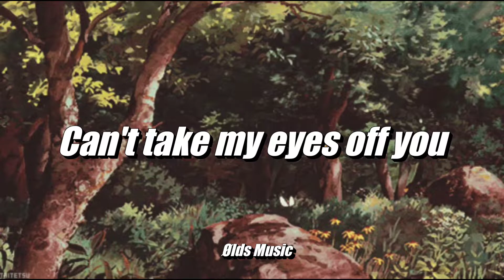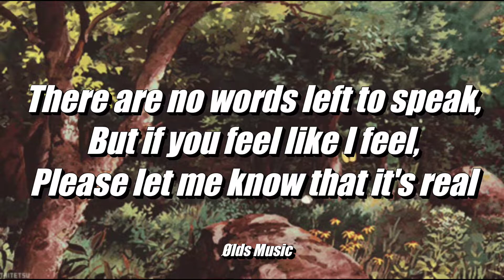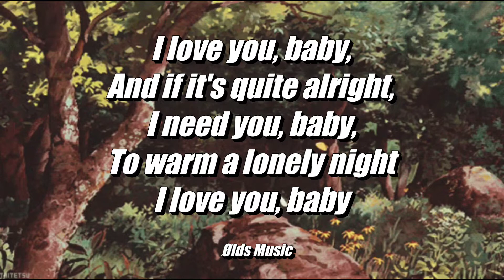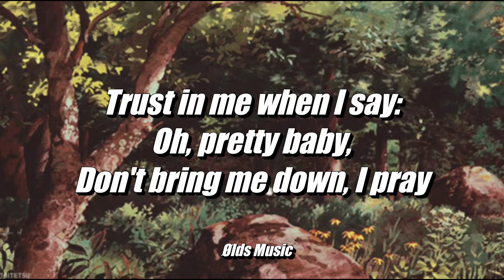Can't take my eyes only you - Frank Sinatra (Lyrics)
I do not have the copyright of the music.

Another beautiful song that reminds us of special moments.